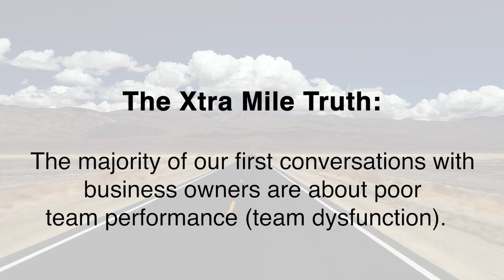Not Enough Performance